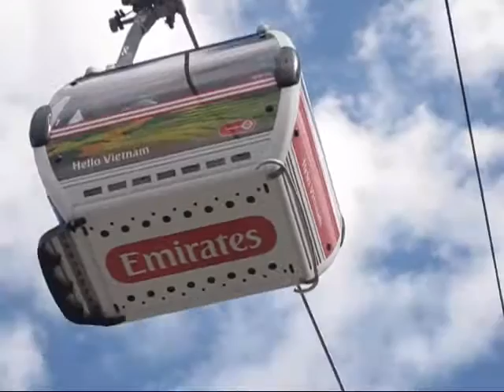LONDON CABLE CAR EMIRATES AIRLINE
14th August 2012 : 10mn 42 seconds about my first trip on 'Emirates Airline' (London's brand new cable-car over the Thames) , from North Greenwich to the North bank and straight back, showing the departure, the flight over the Thames with the O2, other famous London buildings and ships on the Thames, particularly Thames clippers, a view of the Olympic Park (after 5 to 7 minutes) far away (but not that far!), a plane flying past us, and the 'landing' on the other side. Much the same on the way back with a view of the THAMES BARRIER (after about 10 minutes), the landing in North Greenwich and then more carriages leaving to the North Bank. Quite a nice experience, very smooth and fast.
Un petit tour d'une dizaine de minutes sur EMIRATES AIRLINE, le tout nouveau téléphérique de Londres, que j'ai essayé le 14 août 2012. Vous y verrez le célèbre O2 où se sont déroulées certaines épreuves des JO, ainsi d'ailleurs que le Parc Olympique au loin (après environ 7mn), un avion qui passe au-dessus de nous, des Thames Clippers et bien d'autres bateaux sur la Tamise et les célèbres immeubles comme le Gherkin (Cornichon) qui s'élèvent non loin de là. Puis l'arrivée dans la gare opposée sur la rive nord et le retour avec à 10mn environ la THAMES BARRIER, la barrière sur la Tamise, construite pour protéger Londres d'une éventuelle inondation venue de la mer. Enfin le retour à la gare de North Greenwich et quelques autres plans sur les cabines qui repartent... sans moi. Une très agréable expérience!